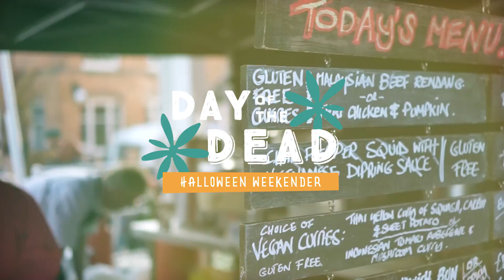Night & Day Markets, Halloween Weekender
On 28th - 29th Oct The Night & Day Markets return to The Bond Company, Digbeth for a Halloween Weekender with legendary DJs Craig Charles and Joey Negro.  Award winning street food, arts and food market stalls and much more... Tickets available